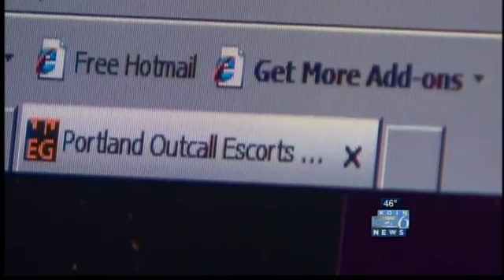Volunteers hold out soap for victims of sex-trafficking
Rotary volunteers walked the streets of Southeast 82nd Avenue Tuesday, dropping off bars of soap — imprinted with the sex-trafficking hotline number — to various motels on that strip.